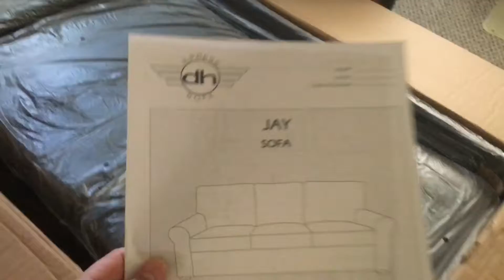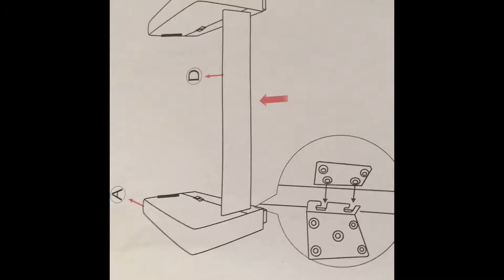Jay Sofa Assembly- Yes!